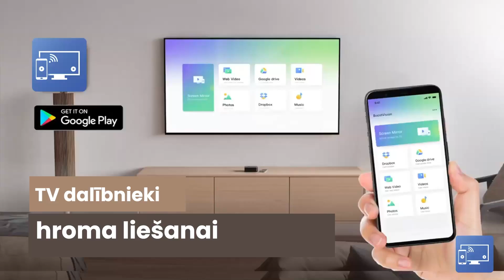Cast Tv Latvian 3